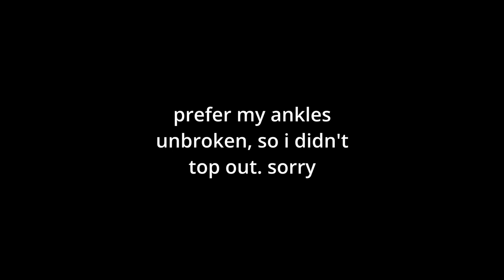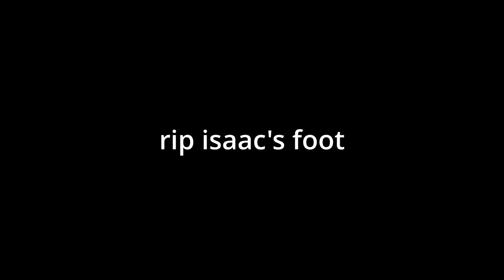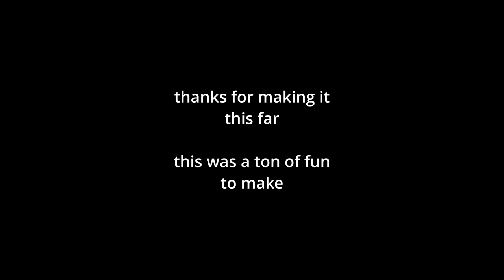southern weather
all (most- lost some footage along the way) of the climbs i did this season

major thanks to everyone who let me come into their homes at 2am and sleep on their couch/floor this season - and to everyone else from florida who made the seven hour drive to go camp & fall off rocks with me

tick list:
rocktown
choctaw sundial // v8
good roof // v7
sherman photo roof // v7
the comet // v7
swinging swanson // v7
tunnel vision // v6

rumbling bald
karma police // v8
the french maid // v7
xiaolin wonder palm // v7
patio roof direct // v9
green knob sit // v7
family time // v9
victory lap // v8
sleeping in the devil's bed // v6

chattanooga
damn yankees // v9
constellation chaos // v8
stand on the axe // v8
castaway // v7
idyc // v9
cleopatra // v8

see y'all next season

sidenote: all of these videos were shot portrait because originally, i planned to put them on instagram- but then instagram removed long videos. i'll shoot landscape next year